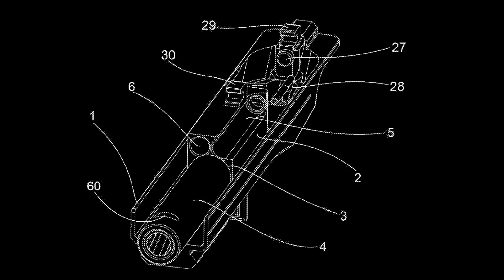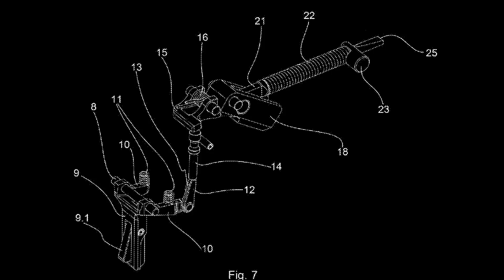Laugo Arms Alien Pistole Interne Technik und Funktion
Super coole neue Pistole von Laugo Arms, die Alien Pistole.
Hier mal die Verschlusstechnik und Internas der Pistole erklärt.